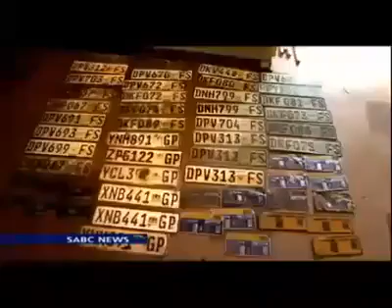South Africa is a scrap yard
LOOK WHAT IS DONE BY ZIMBABWEAN NATIONALS IN SOUTH AFRICA AND WE ARE CALLED XENOPHOBIC